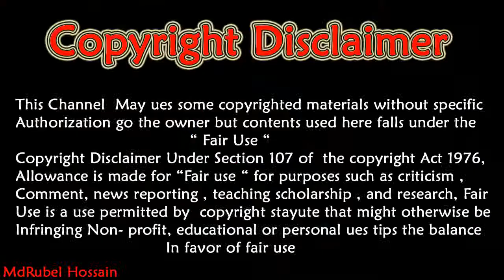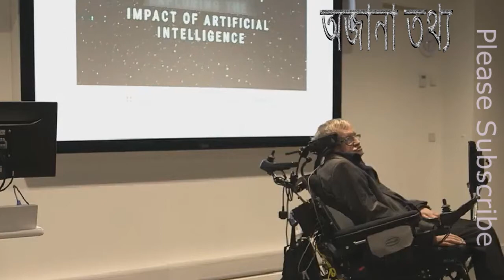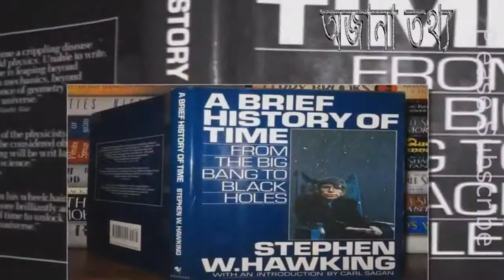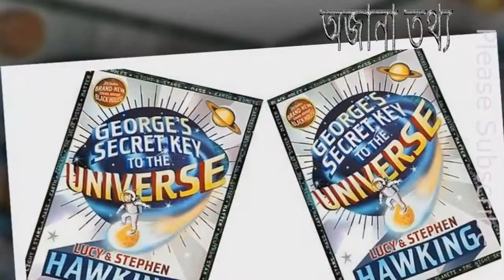স্টিফেন হকিং আর জীবিত নেই Stephen Hawking Biography Inspirational And Motivational Story Death